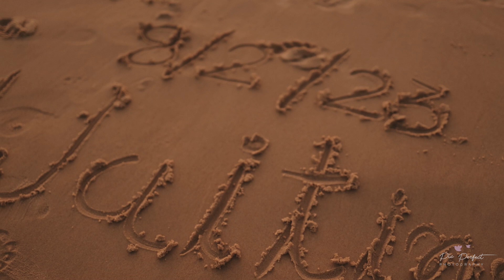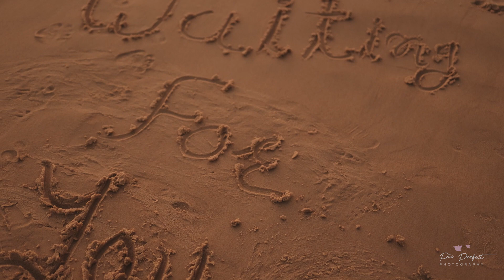A Beautiful Maternity Journey | Cinematic | Highlights | Pic Perfect Photography | Brisbane